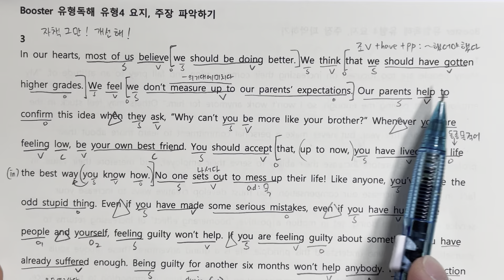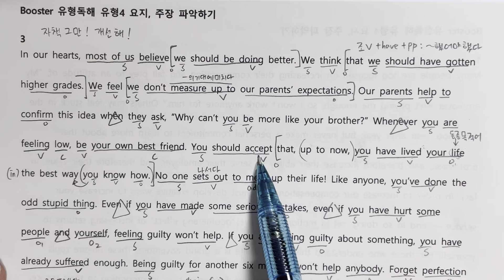Booster유형독해 유형4 3번